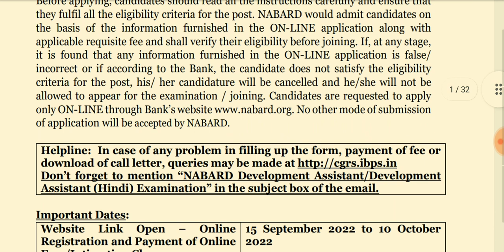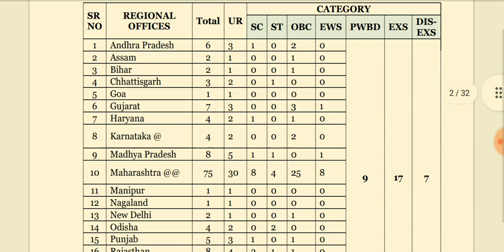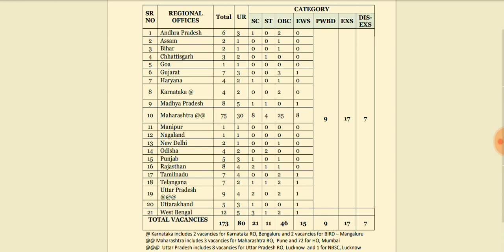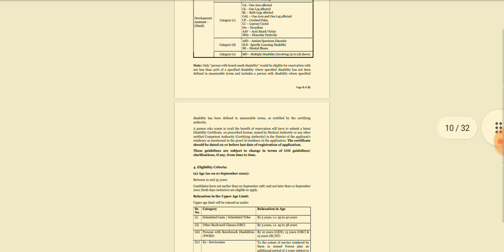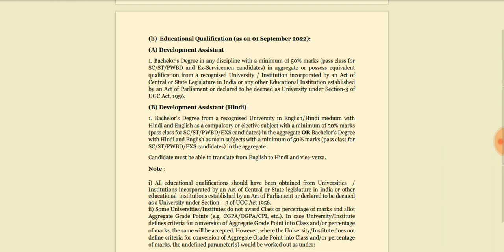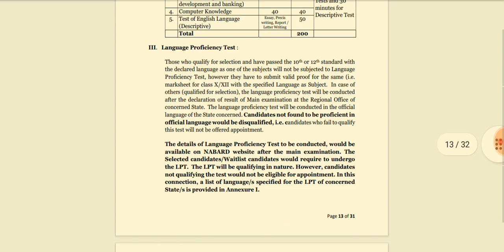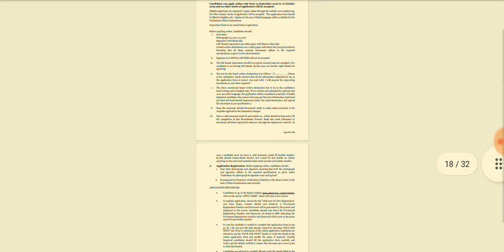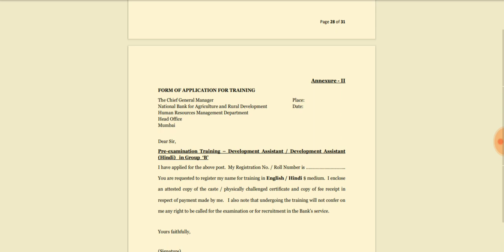NABARD development assistant vacancy 2022 detail (इस तरह भरे मोबाइल से फॉर्म)